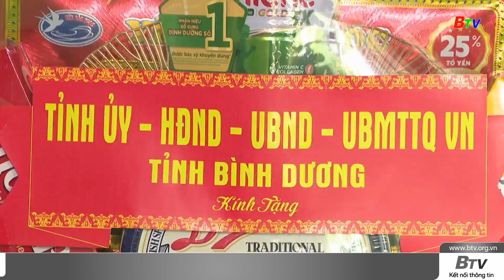Thăm tặng quà gia đình chính sách tại xã Định An, Dầu Tiếng